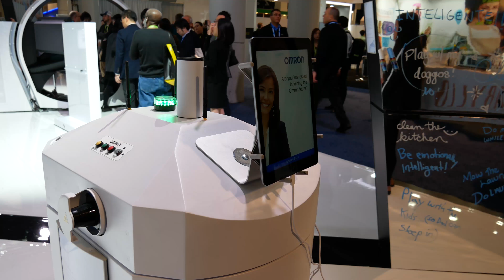Omron Displaying Next Level Robotics at CES 2018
Omron Displaying Next Level Robotics at CES 2018 with Emerson Unger:

MUSE Emerson Unger talks with Omron's Keith Kerstan about the latest developments in the company has done in the field of robotics. One of the items is a training ping pong machine called, Forpheous.

Host:
Emerson Unger

Michael Sandoval

Filmed on Panasonic Lumix G85 4K

Audio Provided by Audio-Technica